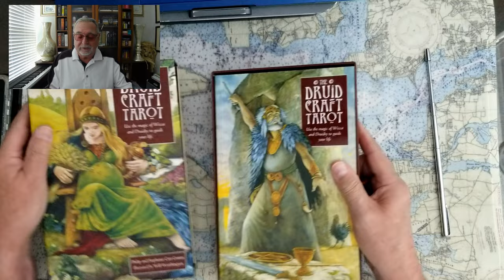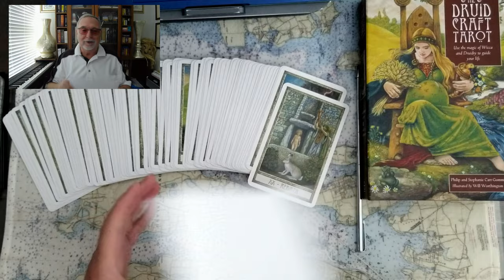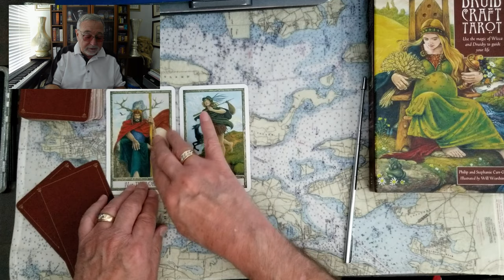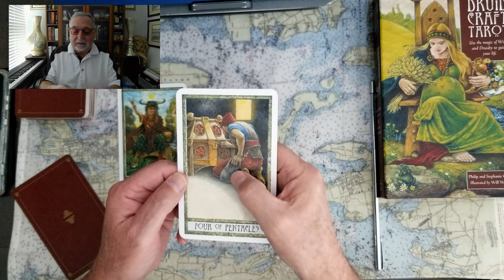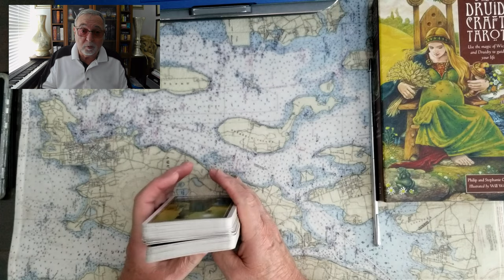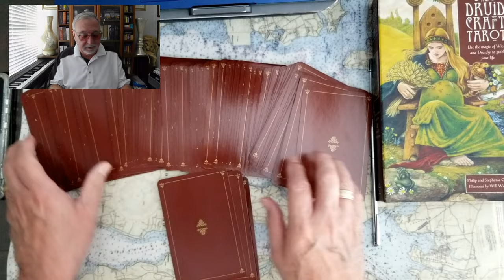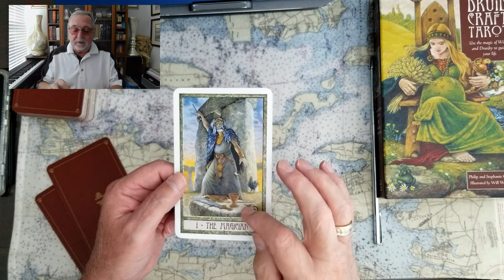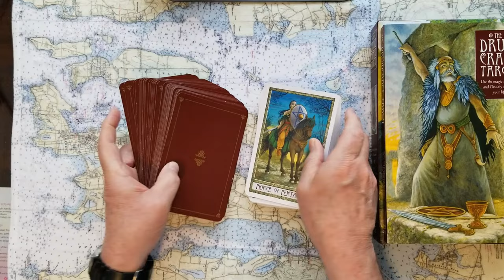Donald Trump Kamala Harris Which for President Tarot Card Reading